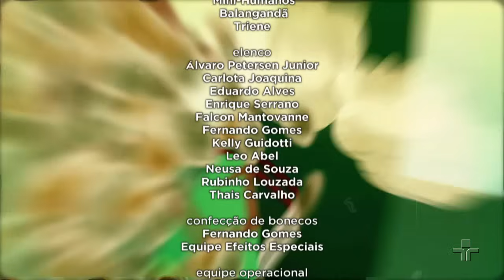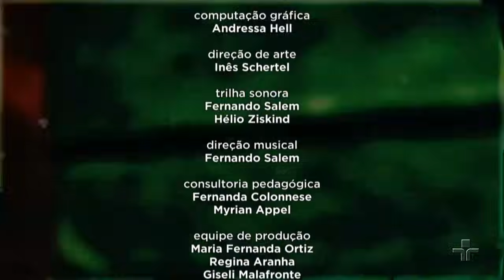O Bafo | Cocoricó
No apto, todos percebem um cheiro estranho e desagradável. Acabam descobrindo que é o “bafo” do Alípio.
Na fazenda, Toquinho cuida muito bem do seu único dente. As crianças, sabendo disso, pedem para Toquinho dar uma aula de escovação de dentes para o Alípio, pelo computador.
Durante a explicação Toquinho perde o seu único dente, que era de leite, e se desespera, mas é acalmado pela Lola que diz que vai nascer outro no lugar.
Júlio então termina de ensinar Alípio a escovar os dentes.

Video Clipe: Marcha do Bafo.